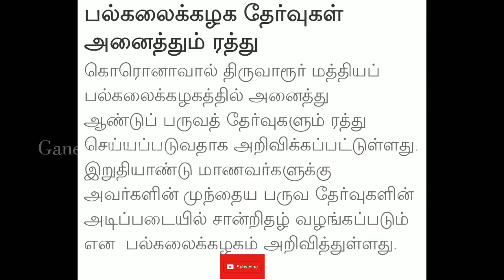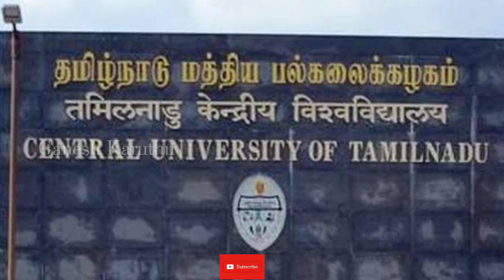University Exams Cancelled 🔥|Thiruvarur Central University 👍|First Step💯 | GK | 2020